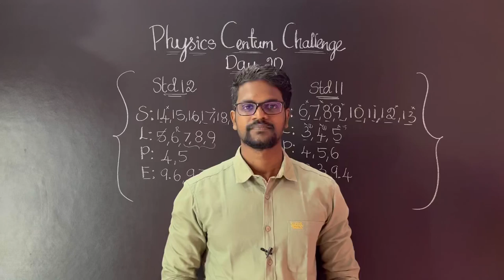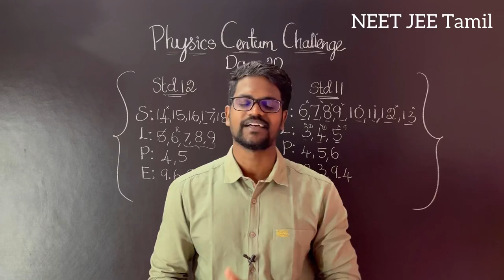Best Chemistry Channel|Tamil|Biology Channel|NEET JEE Tamil|Muruga MP#neetjeetamil#